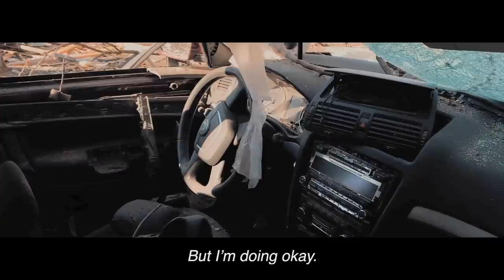"Шо ти там? Скучила? В мене дох*я ракет влучило" - Віталій Салій читає вірш Євгена Спіріна про Київ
Актор Віталій Салій, режисер Олексій Тараненко й творча команда фільму "Я працюю на цвинтарі" створили кліп на вірш головного редактора видання "Бабель" Євгена Спіріна. До роботи над відео долучилася група небайдужих українців.

Віталій Салій: "Це міська лірика, що народилася під час війни. Слова його вірша - одразу зрезонували. На мою думку, саме так Київ міг би говорити зі своїми мешканцями, з киянами - заспокоюючи з позиції сильного, мудрого, але дуже просто. Коли перший раз прочитав вірш - сидів довго, курив одну за іншою і думав. Потім, коли побачив відеоряд Олексія Тараненка, який розповів цю історію з порожнечею, але з надією - це підсилило відчуття. Мав їх передати", - розповів актор.

"Цікаво, чи зможу я його колись сам прочитати? Бо поки що не дуже можу. Я писав його у найважчий день і хотів, щоб люди знали, що їх місто їх чекає і дочекається", – прокоментував відеоролик автор вірша про Київ Євген Спірін.

Шо ти там? Скучила?
в мене дох*я ракет влучило
Знаю, шо ти б з радістю прогулялась моїми вулицями
і може зайшла б до Софії
молиться
В мене все нормально, я в принципі ок
записав би тобі відео, або навіть тікток
але зараз, розумієш, дуже багато справ
і я кілька тижнів не спав
Шо тобі ще сказати?
Там де тебе на Подолі гуляла мати
Все на місці. Не треба переживати
Пам'ятаю, що тобі не подобалися Позняки
Ти ці думки тепер відкинь
І ця частина зараз дуже важлива
Бо коли почнеться злива
Лівий перший
потрапить
під цей удар
Ну, мені болячі за "Ретровіль" і Віноградар
Але давай про це потім, так надо
Бо зараз ще будемо ревіти
як в моїх районах росли твої діти
Хочеш, я надішлю тобі свої фото?
До речі, "Мусафір" не припиняв работу
Зараз би точно об'їлася чебуреків до рвоти
але ти далеко і в тебе заботи
Будь там, де спокійно і якась безпека
Коли на моїх вулицях почнеться спека
Обіцяю тобі, я не завию.
Цілую тебе, обіймаю, кохаю
Твій
рідний
Київ

Режисер: Олексій Тараненко
Вірш: Євген Спірін
Войсовер: Віталій Салій
Субтитри та переклад:
Студія перекладу «Мій дракон».
Відео: Роман Пашковський,
Kinodopomoha, UKRAINE by DRONE
Корекція кольору: Роман Зінаєнков
Дизайн warchanged: Саша Самовюк
PR: Ганна Бешкенадзе
Продюсер: Андрій Корнієнко